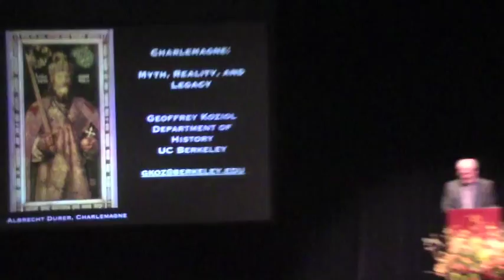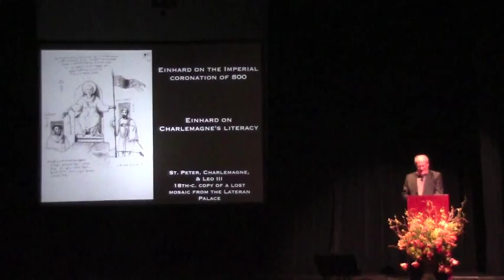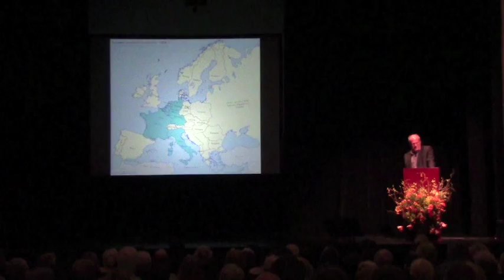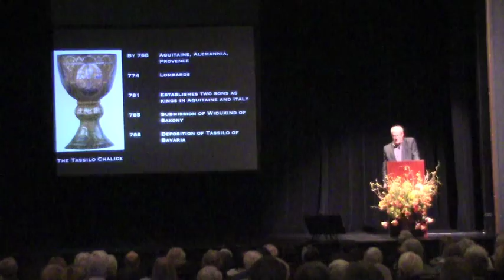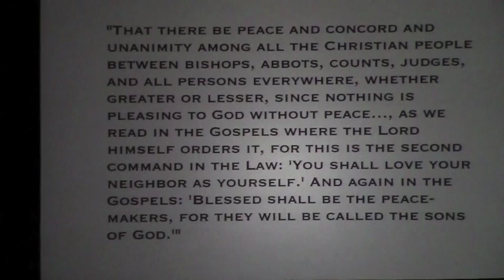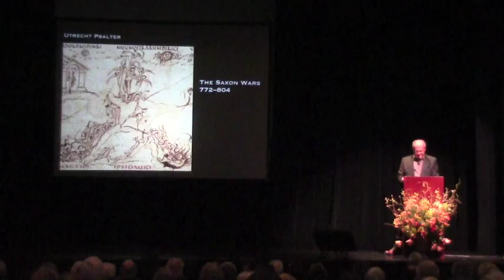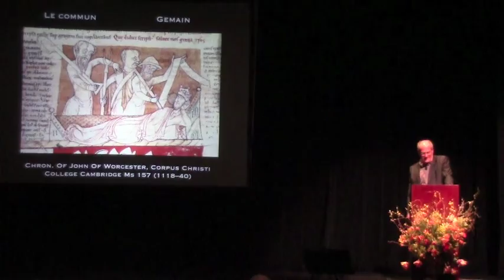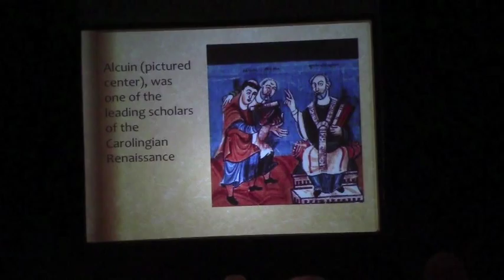Humanities West Presents Charlemagne: The Father of Western Europe, February 27, 2015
Humanities West Presents Charlemagne: The Father of Western Europe, February 27-28, 2015 - Keynote Lecture: Charlemagne: Myth, Reality, and Legacy by Geoffrey Koziol (UC Berkeley)
Description - Even 1200 years after his death in 814, Charlemagne still symbolizes a critical turning point in Western civilization. Humanities West - Exploring History. Celebrating the Arts.
Serving the Bay Area since 1983, Humanities West explores history and celebrates the arts through time and across the globe, bringing you illuminating lectures and dynamic performances that focus on the people, places, and events that have shaped, and still inform, modern cultures.